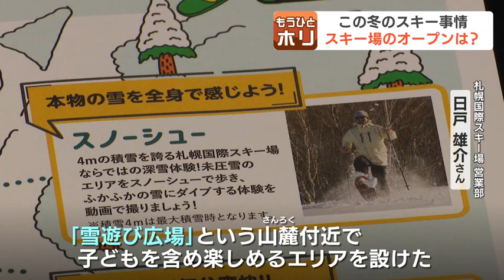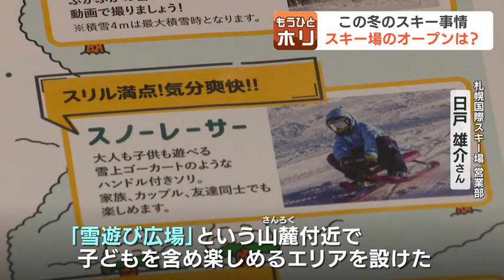小学生向けスキーレンタルが人気、一式そろって１シーズン6300円～一方、スキー場では減り続けるスキー人口に“雪遊びエリア”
本格的な雪を待ち望んでいた人も多いのではないでしょうか？
　27日、札幌市南区のスキー場を訪れてみると…

四倉悠策ディレクター
「スキー場のふもとの雪はひざ下くらいまで積もっています」

　数日前まで土が見えていたゲレンデも一面の雪景色に。
　頂上付近ではおよそ50センチまで増えていました。

スキー場スタッフ
「ようやくちょっとづつですけど、オープンに近づいてきているなという印象」

　一方、子ども向けのスキー用品のレンタル店は、今、大忙しです。

保護者
「買うよりは安いので助かりますね」

　この冬のスキー事情をもうひとホリします。

　札幌国際スキー場は、今シーズンの営業を17日から始める予定でしたが、雪不足でオープンを延期しています。
　営業日数が減ると、売り上げに直接影響してきます。

札幌国際スキー場営業部　日戸雄介さん
「28日までのオープン延期が確定していて、29日以降は積雪あり次第（オープン）」

　スキー場を取り巻く環境は年々厳しさを増しています。
　スキー人口は1990年代始めに1860万人いましたが、2020年には約270万人と大きく減少。
　これをどう盛り返していくかが課題です。

「スキー人口的には少なくなってきている、そんな中で当スキー場も今シーズンから、スキーやスノーボードをしない人でも楽しめるエリアを作り、『雪遊びエリア』という山麓付近で子どもを含め楽しめるエリアを設けている」

　スキー業界を今後も支えていくのは、地元の子どもたちです。
　札幌市内の小学校では、すべての学校でスキー学習が行われていて、その道具は個人で用意する必要があります。

　先週、家族連れが次々と訪れていたのは、札幌市内に２店舗あるキッズ・ジュニアスキー用品の専門店「ＡＲＵ（アル）」です。
　この店のサービスが人気となっています。

ＡＲＵ円山本店　中村朋和店長
「店のオーナーの子どもが、毎年慎重に見合ったサイズを買わなきゃいけないのが疑問で、スキーレンタルがあればいいなと」

　４年前にスタートした、スキー用具のレンタル事業。魅力は何といってもその値段です。
　小学生向けの中古品のレンタルはスキー板とストック、金具、ブーツの一式で、来年５月末までの１シーズン6300円から。
　海外人気ブランドの新品が借りられるプランでも、9800円です。

「（これは早いもの勝ち？）そうですね。数も限定になっておりますので、早い者勝ちになっております」

　事前に予約して店に行けば、好みの道具を選んで、金具の調整などをしても、およそ20分で持ち帰ることができます。

レンタルに来た家族
「種類がいっぱいあって楽しかったです」
「転勤があって、来年とかここにいて使うかどうか分からないので、買うよりもレンタルの方がいいかなと」
「水色と白のスキーを選びました」
「シーズン通して借りるところがあってすごく助かってます」

　出費は道具だけではありません。今シーズンは、各地のスキー場で、リフト代を値上げします。
　リフトやゴンドラの運行には多くの電気を使います。
　その電力料金の高騰が続いたことや、スタッフ確保のために人件費を上げざるを得ないことから、リフト券の値上げを決めました。
　大人１日券は5000円で、昨シーズンより200円アップとなります。

札幌国際スキー場　日戸雄介さん
「（スキー場に）複数回来る人が回数来れなくなるのが心苦しいところではあるので、市民のスキー場という位置づけもあるし、家族で来られるお客様も多いので、なるべく負担にならないように料金設定した」

　国内のスキー人口が減る中、それぞれのスキー場が知恵を絞っています。2023年11月27日(月) 19時25分 更新